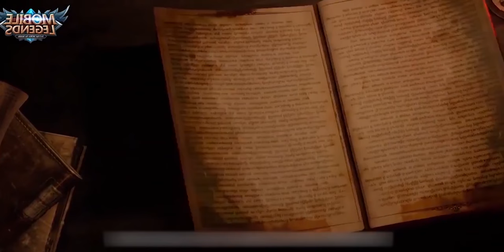ГАЙД НА БАЛЬМОНДА! ДРЕВНЯЯ ЯРОСТЬ! MOBILE LEGENDS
Mobile Legends